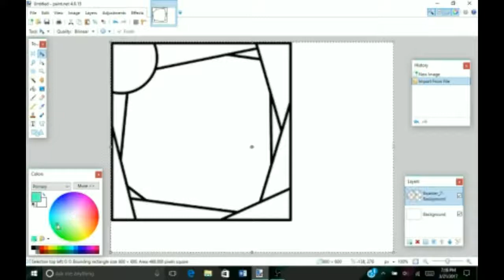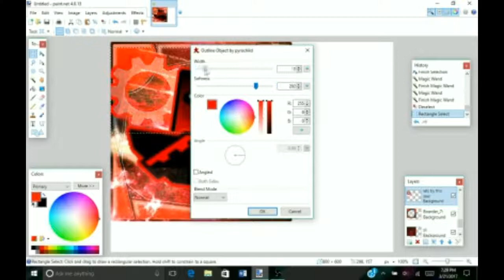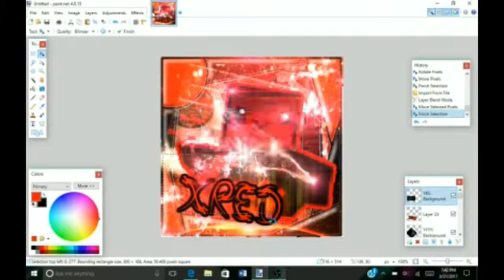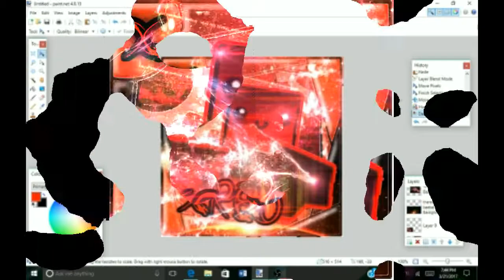OOOO! -- Geometry Dash Profile Picture -- Xred11 (client)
So yeah, in this video we have a client by the name of Xred11. I have another speed art video ready for another client (DatFRy10)